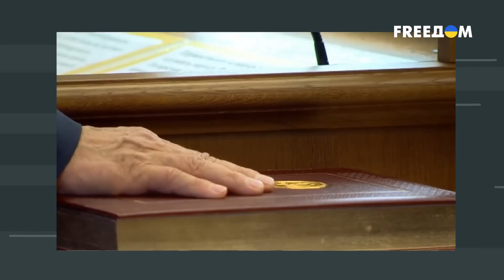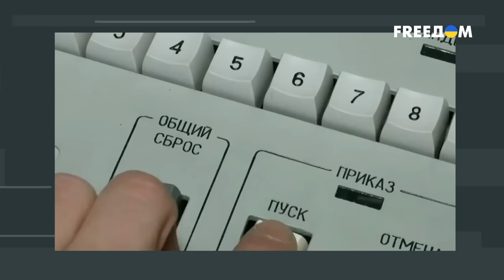«Отлюбитесь от Украины!» Россия ОТГРЕБАЕТ ПО ПОЛНОЙ, но Путину плевать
Телеведущий, аналитик и боец ВСУ Павел Казарин рассказал, почему Запад боится распада России.

А также - будет ли в будущем еще одна война.

00:00:00 Смотрите в интервью:
00:00:14 Реален ли распад России
00:04:38 Распад РФ не будет таким, как в СССР в 1991 году, – Казарин
00:08:24 Имеют ли россияне образ постпутинской РФ
00:09:35 Роль этнического наследия при распаде РФ
00:12:40 Действительно ли Запад боится новой постпутинской России
00:14:52 Украина – не Россия
00:17:30 Что для России более выгодно – остаться федерацией или разделиться на части
00:20:10 Какой формат существования России выгоден для Украины
00:21:58 Как контролировать российское ядерное оружие на фоне распада РФ
00:24:07 Выплата репараций Украине – прогноз